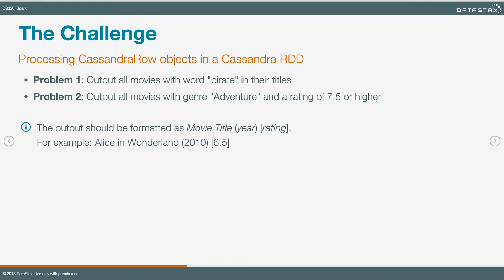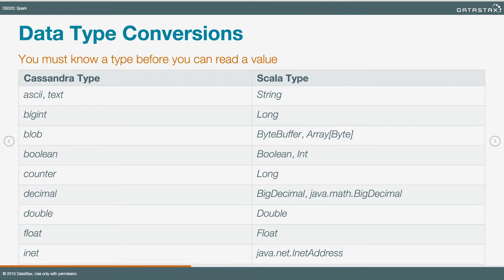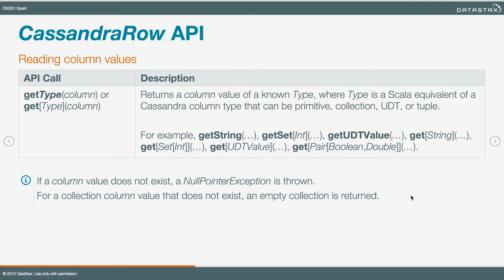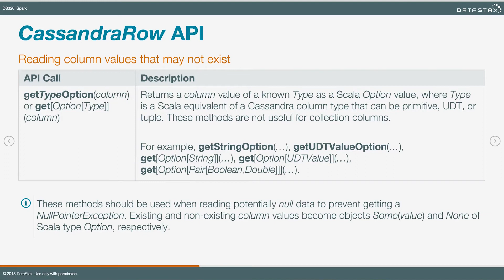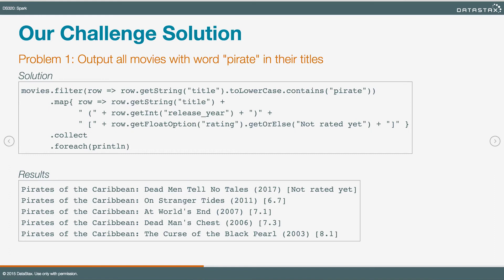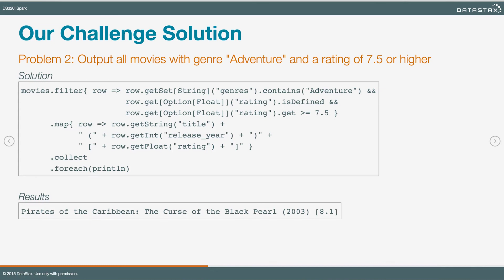DS320.11 Connecting Spark: Processing Cassandra Data | DataStax Enterprise Analytics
DS320.11 Connecting Spark: Processing Cassandra Data
In this course, you will learn how to effectively and efficiently solve analytical problems with Apache Spark™, Apache Cassandra™, and DataStax Enterprise. You will learn about the Spark API, Spark-Cassandra Connector, Spark SQL, Spark Streaming, and crucial performance optimization techniques.  You will also learn the basics of the productive and robust Scala programming language for data analysis and processing in Apache Spark™.

-- access all the FREE complete courses, tutorials, and hands-on exercises.

-- where experts from DataStax & the Apache Cassandra community share their expertise everyday.